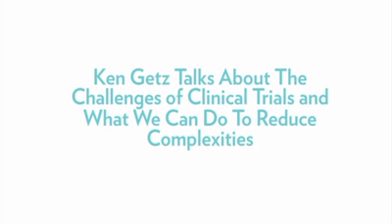Ken Getz on the Complexities of Clinical Trials with Valerie Bowling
Ken Getz, Director of Sponsored Research at Tufts CSDD talks about the challenges of clinical trials and what we can do to reduce the complexities with Valerie Bowling, Executive Director of the Conference Forum